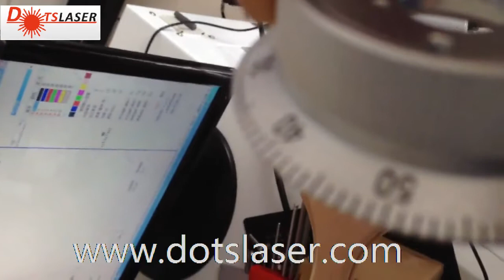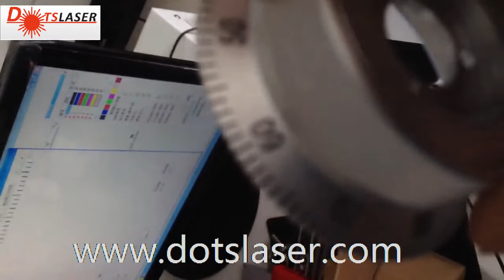Fiber laser rotary engraving ,small rotation system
DOTSLASER has 10 years experience in industrial laser equipment, we are a professional laser equipment production base, all equipment are researched,developed,assembled by ourselves.
Our products mainly include fiber laser cutting machine, fiber laser marking machine, fiber laser welding machine, UV laser marking machine, CO2 laser marking machine, CO2 laser cutting machine, etc.
 Our philosophy and purpose: as long as you want, we can definitely build up a product only belong to you, because we accept customized and personalized needs, we can OEM for you, you can also choose one of our product as an exclusive product in your area; we do not only want to be a company that assemble equipment, but also a reliable partner that can bring you benefits, hope to work hand in hand with you and develop together!